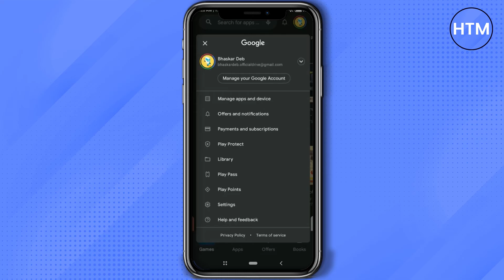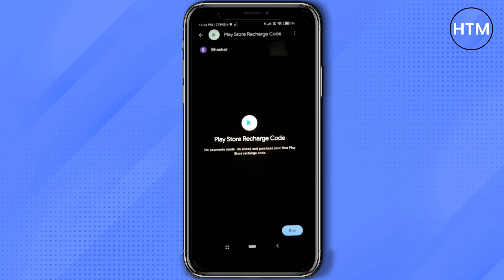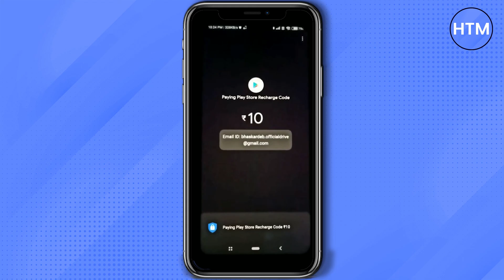How To Add Money In Google Play Store (SIMPLE!)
How To Add Money In Google Play Store. It’s a very easy tutorial, I will explain everything to you step by step.